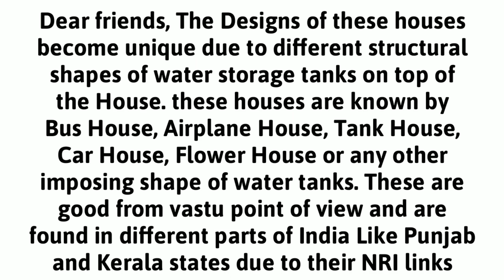Water Tanks with Unique Features (Indian Homes)